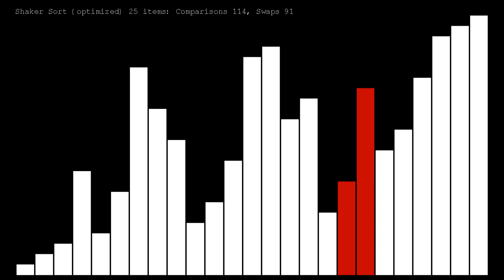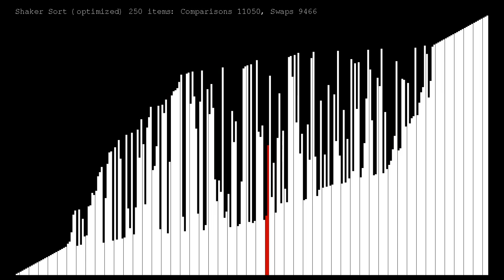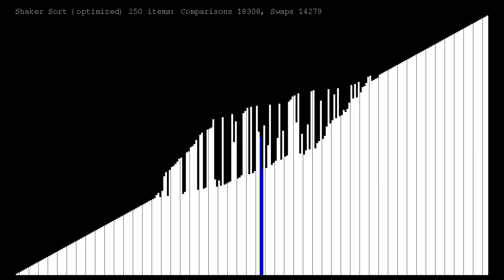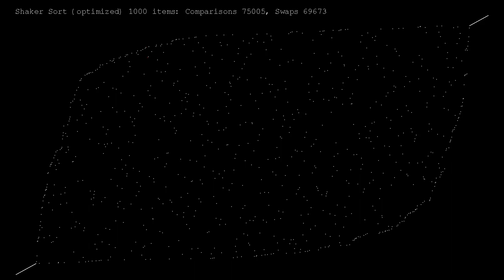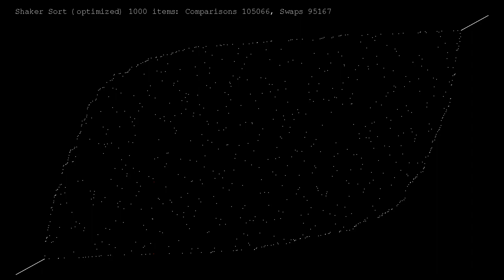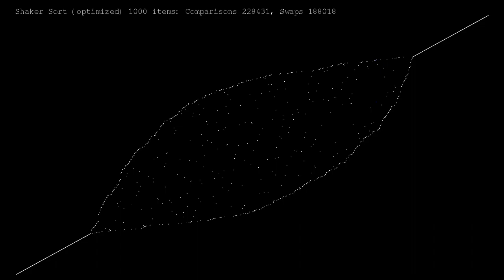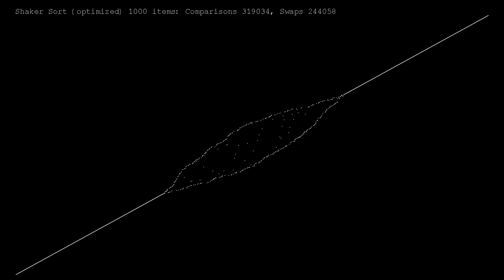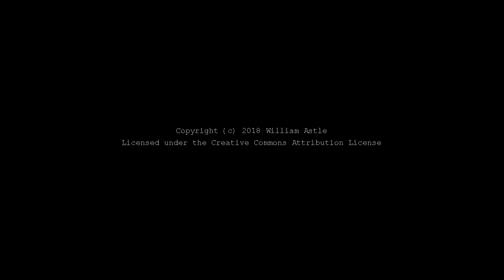Sorting Algorithms 02: Shaker Sort (optimized)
This time, we have the shaker sort which is basically a bi-directional bubble sort. It has a few advantages which means it can short circuit a non-trivial number of comparisons by allowing it to stop considering elements on the left side the same way the bubble sort optimization can short circuit passes going to elements already sorted on the right side. Thus, it is often a bit faster than bubble sort, but it's still tediously slow on large data sets.

It does make a neat picture on the dot cloud for the 1000 element run, though.